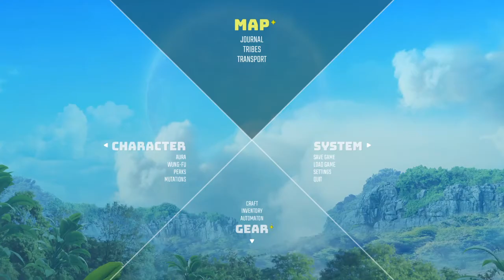Biomutant Part 52